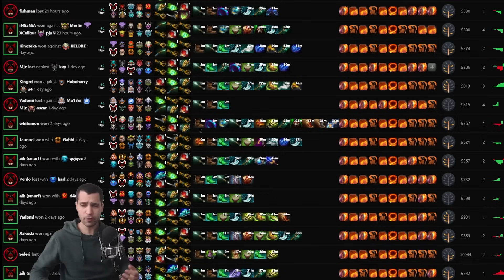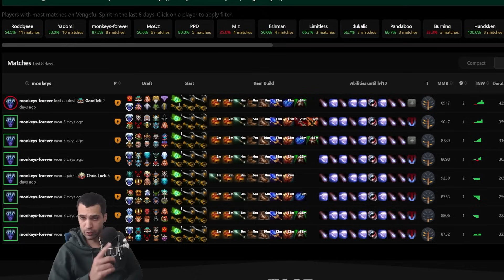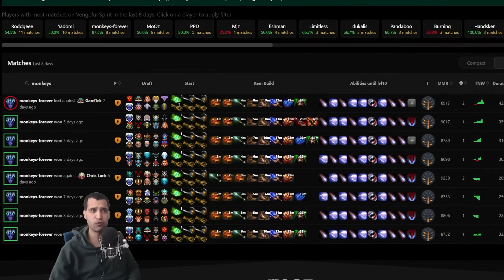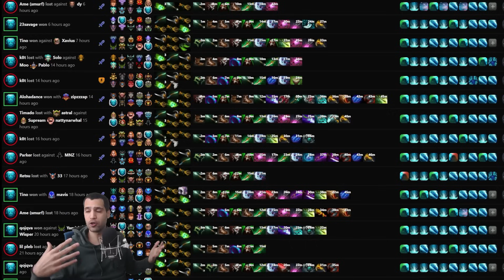Who Are The Best Heroes in Dota 7.35b?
Here are the best heroes to play for every role in Dota 2 for Patch 7.35b

Patch 7.35b really opened up the doors on great heroes for every role but in terms of items, it seems heroes that favour buying Mage Slayer, Vlad's or even Shiva's Guard are especially desirable as these items really fulfill a lot of great needs for team-fights and ganks.

Chapters:
0:00 Hero Builds Update
0:14 Position 1 Carries
4:35 Mid-Laners
6:56 Offlaners
12:01 Supports
14:35 Popular Trends

Bio:
Torte de Lini is a popular Dota 2 Builds & Guides Creator. On his channel, Torte de Lini explores Dota builds, how-to guides to play heros and creates fun memes from his experiences. Before creating content, Torte de Lini worked in esports launching studios, live-streaming platforms, digital magazines, Major & Minor events and leagues for Dota 2, Counter-Strike: Global Offensive, PUBG, Street Fighter, League of Legends as well as experience working with world championship teams in Counter-Strike and Dota 2. For over 10 years, Torte de Lini's in-game Dota 2 builds have been trusted by some of the best players, OpenAI projects and Dota community. Over 3 billion matches are played using Torte de Lini's guides and continue to be regularly updated and trusted to this day. Here's to another 10 years of Dota and good luck in your matches!